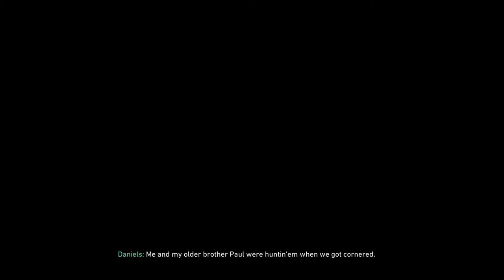Call Of Duty WWII: Episode 4